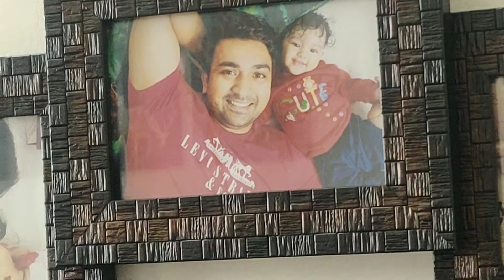Sunday Memories (late14th Aug)dailyvlog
Sunday Memories (late14th Aug)||dailyvlog ||familytime ||sundayfunday ||husbandwifelove ||workday with husband

Hello Friends,

This the one of my old video...jise mai aaj public kr rahi hu...it's just a memory of my family...when we work as a team it's fun...